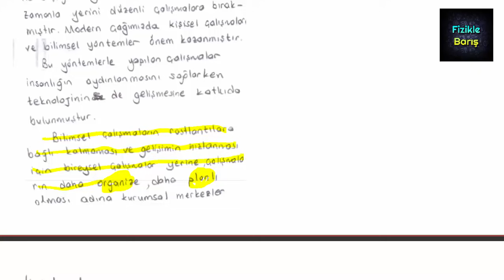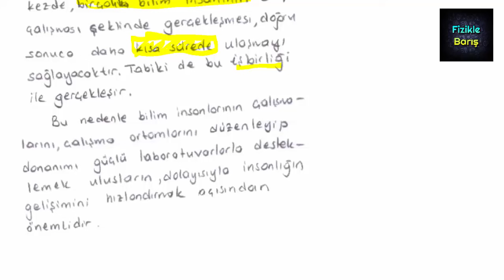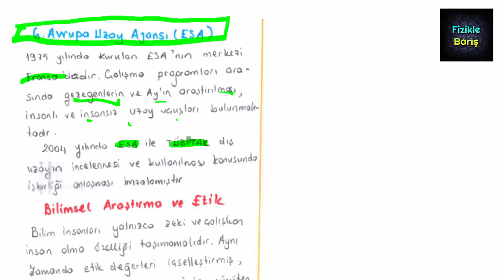BİLİM ARAŞTIRMA MERKEZLERİ FİZİK BİLİMİNE GİRİŞ-2